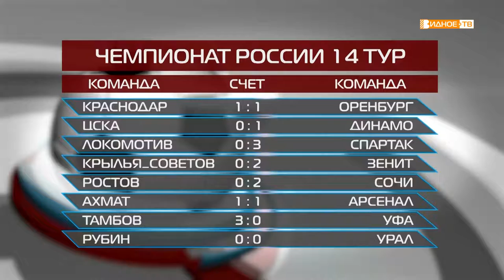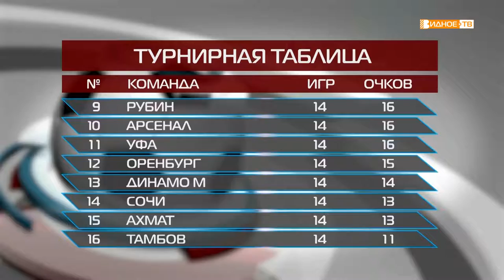"Все грани мяча" от 29.10.2019